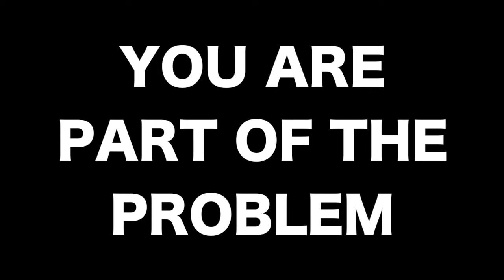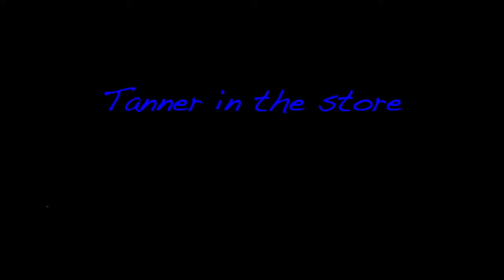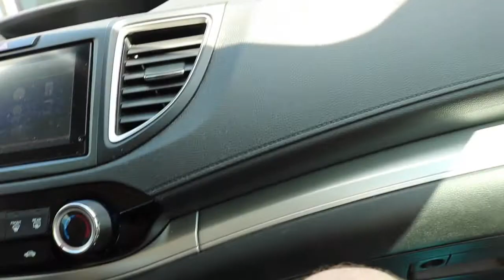SOLVING A CROSSWORD IN REAL LIFE - Real Life Crossword Puzzle, Episode 1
Many resources to help (some may be outdated): blacklivesmatters.carrd.co

A crossword puzzle is typically solved on a piece of paper. I wanted to change that. In this episode, we look for the "perfect shot."